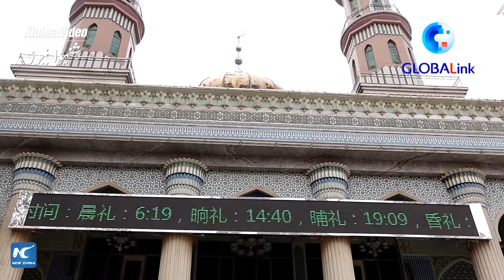شمال مغربی چین کے خطے سنکیانگ میں ایک خصوصی رمضان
چین میں سب سے زیادہ مسلمان آبادی والے سنکیانگ میں رمضان کیسے منایا جاتا ہے؟ اور کیا کوویڈ-19 وبائی بیماری نے اس اہم مقدس مہینے کی روایات، رسم و رواج کو متاثر کیا ہے؟